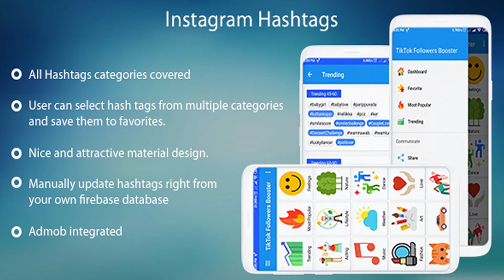Hashtags for Instagram, Facebook, Tiktok, Twitter and other social media platforms | Codecanyon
Download Hashtags for Instagram, Facebook, Tiktok, Twitter and other social media platforms
Add best hashtags for more likes to your captions, photos and posts on social networks and promote them. Mix hashtags for likes and create new hashtags so that your captions are seen by many people. How to Use : Step 1: Open the app select any category and select multiple hashtags. Step 2: Click on copy and paste it in the caption or title of your post anywhere. Step 3: You can add hashtags to your favorites and copy them all at once and access them even without internet FEATURES: No login required All popular hashtags database Simple select and copy hashtags Use hashtags for all kind of social media applications e.g. Instagra, Tiktok, Facebook, Twitter and other social media platforms Favorite feature to let user save all the favorite hashtags in once place offline, access and copy whenever needed Nice and attractive material design Smooth navigation for the user Complete application just buy and publish on playstore.
 null

download Hashtags for Instagram, Facebook, Tiktok, Twitter and other social media platforms | Codecanyon Scripts and Snippets